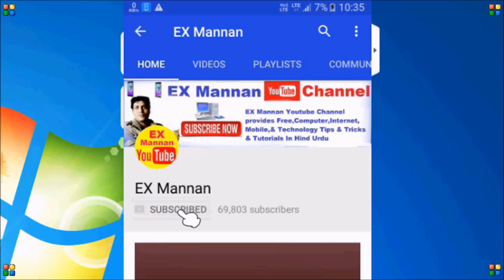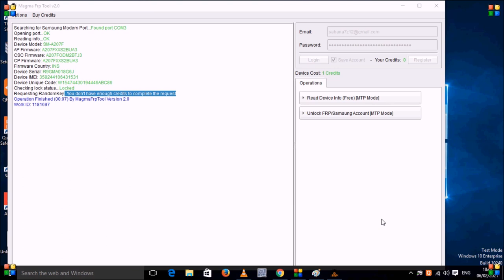All samsung mobile FRP unlock by magma tool